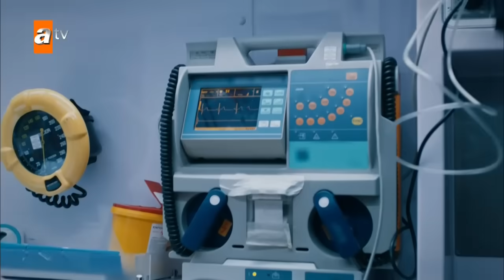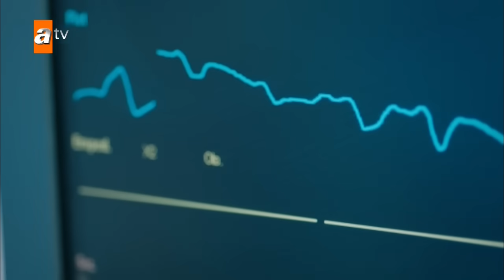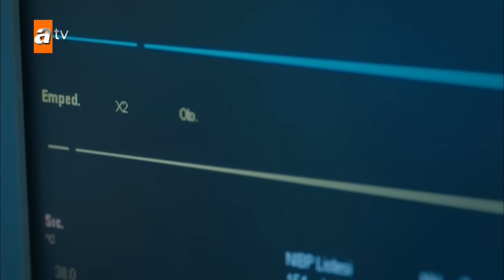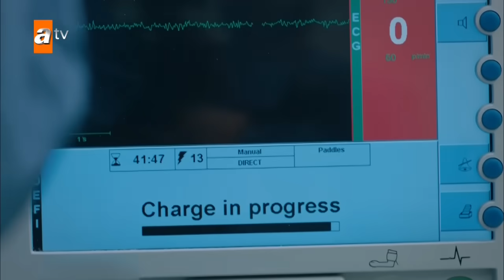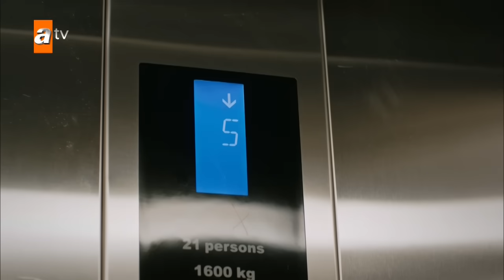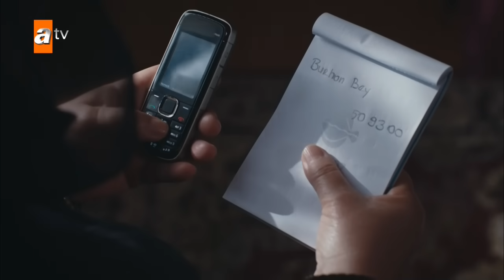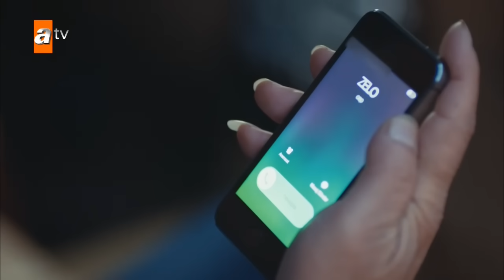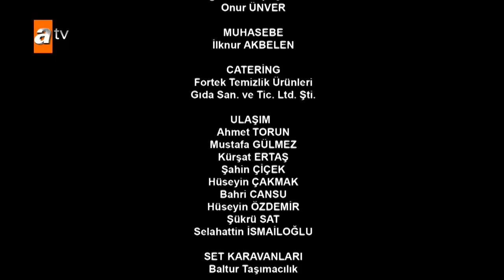Beyaz Karanfil 3. Bölüm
Zülfü, zengin bir ağa olan akrabası Osman'ın bahçıvanlığını yapmaktadır. Osman, uyuşturucu pazarının en güçlü isimlerinden biridir. Osman yüzünden hapse giren Zülfü, cezası bittiğinde başına gelenlerin intikamını almak için harekete geçer.

Oyuncular: Kenan Çoban, Hakan Boyav, Ali Sürmeli, Çağlar Ertuğrul, Oya Unustası, Chloe Loughnan